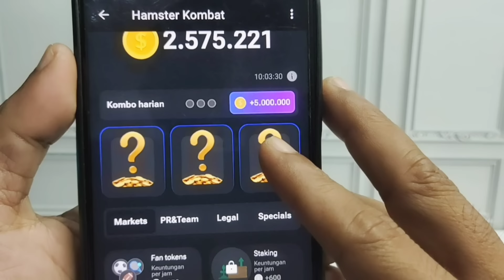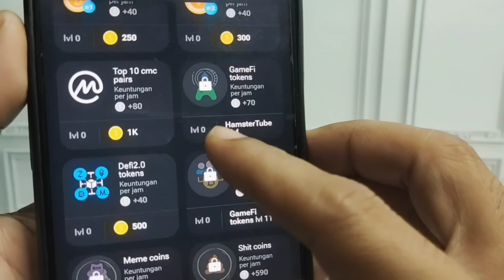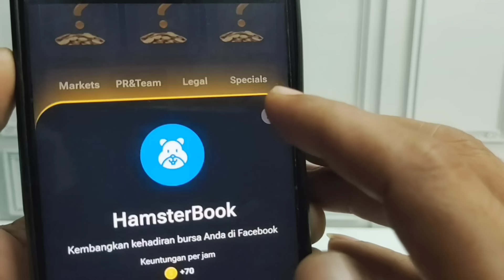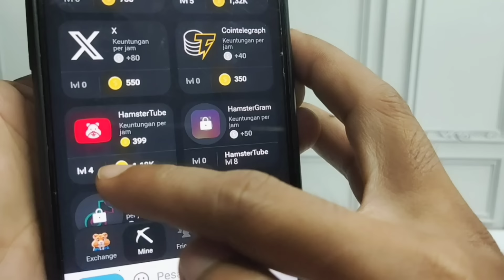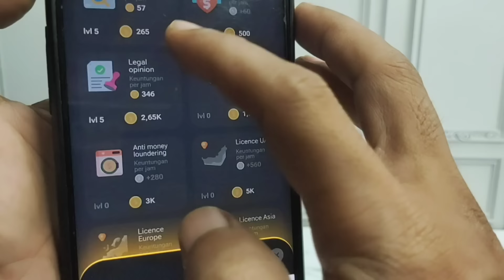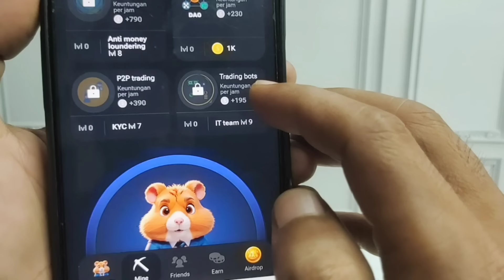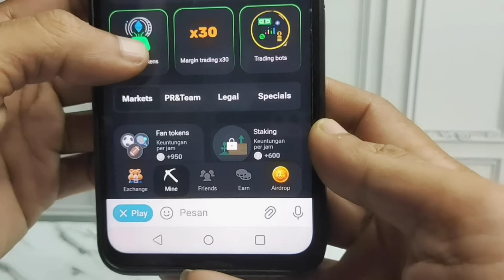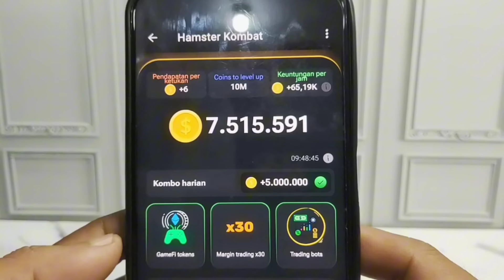Cara Membuka Combo Hamster Kombat Yang Masih Terkunci | Daily Combo Hamster Kombat Locked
halo BKDers!
Divideo ini mimin share tutorial cara membuka kartu hamster kombat yang masih terkunci. Khususnya bagi temen2 pemula mungkin banyak yang masih bingung ketika mau klaim kombo harian hamster kombat tetapi salah satu kartunya tidak bisa dibuka karena ternyata masih terkunci. Nah divideo ini mimin kasih tutorial cara membukanya. Silakan simak videonya sampai selesai, semoga bermanfaat.